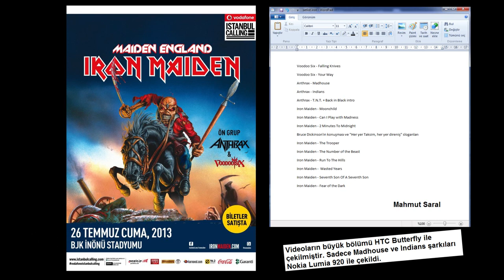Iron Maiden - İstanbul İnönü Konseri (Maiden England) - 26 Temmuz 2013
Maiden England turnesi kapsamında, 26 Temmuz'da İnönü Stadyumu'nda konser veren Voodoo Six, Anthrax ve Iron Maiden'ın görüntülerinden oluşan yaklaşık 1 buçuk saatlik bir video. Konser öncesi ve sonrasında dair ufak görüntüler, Bruce Dickinson'ın minik konuşması ve dahasını bulabilirsiniz.

Unutmadan, bu videonun tamamının bir cep telefonuyla, HTC Butterfly ile çekildiğini söylemek istiyorum.

Video setlist:

Voodoo Six - Falling Knives
Voodoo Six - Your Way
Anthrax - Madhouse
Anthrax - Indians
Anthrax - T.N.T. + Back in Black intro
Iron Maiden - Moonchild
Iron Maiden - 2 Minutes to Midnight
Bruce Dickinson'ın konuşması ve "Her yer Taksim, her yer direniş" sloganları
Iron Maiden - The Number of the Beast
Iron Maiden - Run to the Hills
Iron Maiden - Wasted Years
Iron Maiden - Seventh Son of A Seventh Son
Iron Maiden - Fear of the Dark